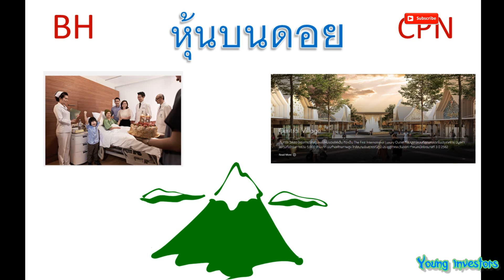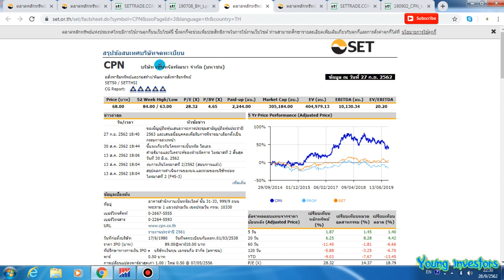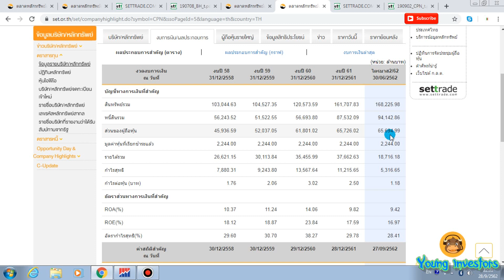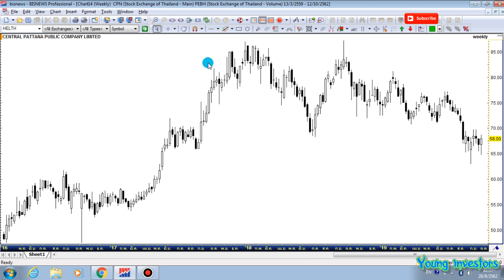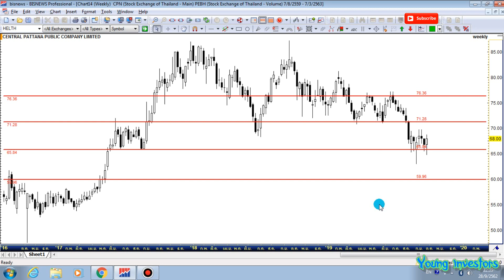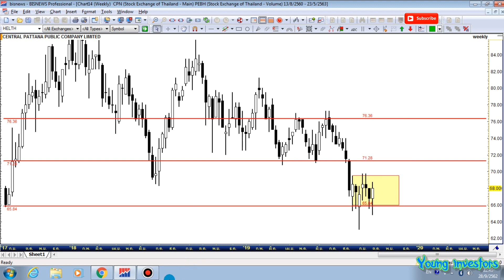หุ้นบนดอย EP#3 BH, CPN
มาดูกันครับว่าลักษณะหุ้นบนดอยเป็นอย่างไร ทั้งพื้นฐานและทางเทคนิค แล้วมาดูซิว่าเราจะแก้ปัญหานี้อย่างไร

และสามารถพูดคุยเพิ่มเติ่มได้ที่ Line